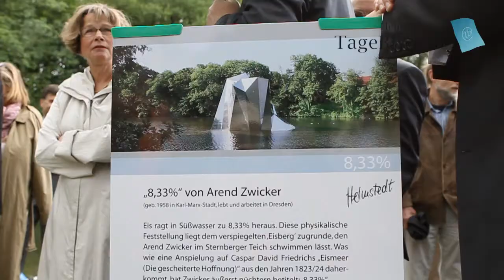Einweihung der Plastik 8,33% am Sternberger Teich in Helmstedt